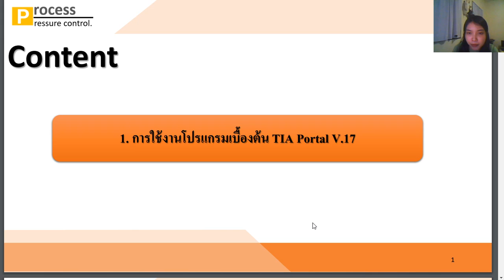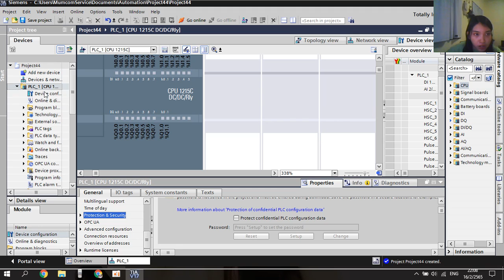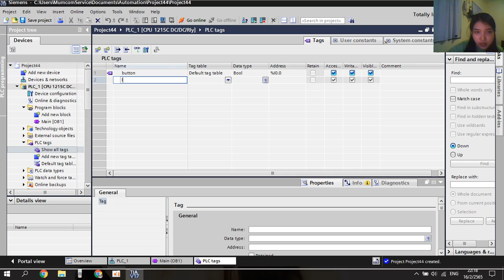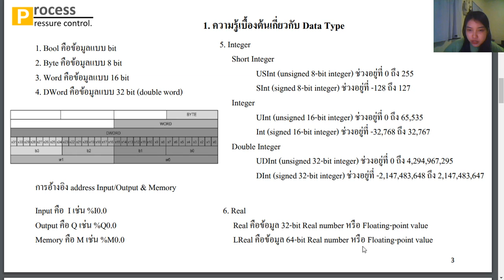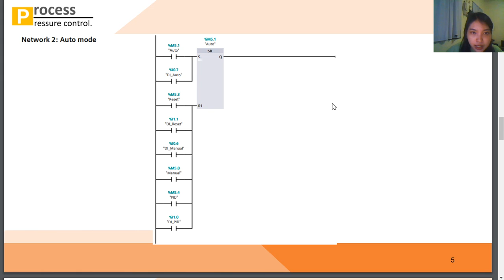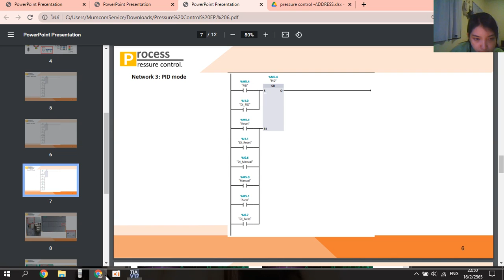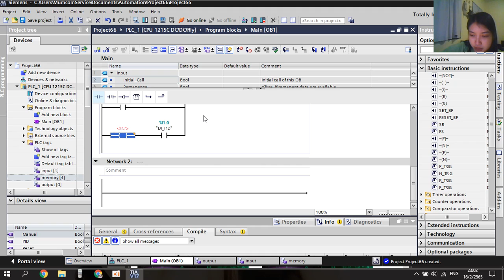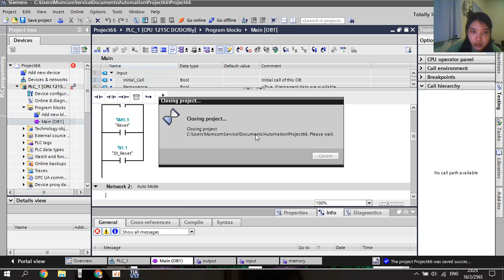KMUTNB RY I CPet I Process instrument I Process pressure control I EP.4-EP.6